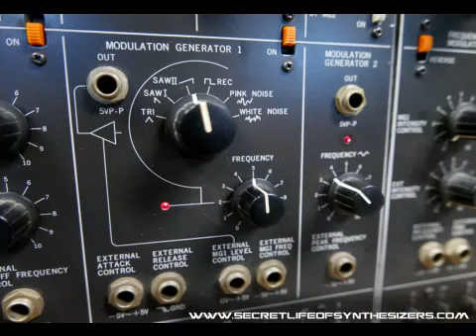W.Komendarek zapowiedź koncertów listopad W-wa ,Poznań III wersja